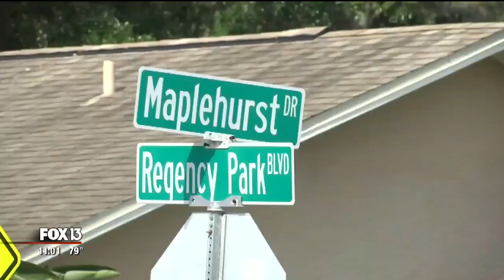Man arrested for chasing driver who passed child's school bus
A Florida father was arrested for a violent confrontation deputies say he had with a driver who he claimed was driving dangerously around his daughter's school bus.

According to the Pasco County Sheriff's Office, Daniel Carroll, 43, was following the school bus, Tuesday, after growing concern over reckless drivers.

Investigators say Carroll followed one driver home for making a left turn in front of the stopped school bus.

According to the arrest report, Carroll admitted he followed the driver home but claims he only drew the weapon when the driver threatened him.